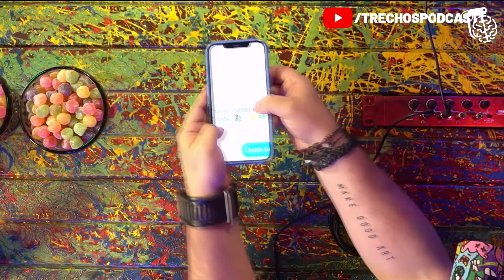O BANDIDO QUE ROUBOU O MINOTAURO (LUTADOR) - TRECHOS PODCAST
⬇APRENDA E MUDE DE VIDA⬇
🔥Pai Rico Pai Pobre
❤Do Mil ao Milhão
🧠O investidor inteligente
🤑Os segredos da mente milionária
💰O homem mais rico da babilonia
👹Mais esperto que o diabo

Olá, eu sou Andrey Maia, dono desse incrível canal de cortes! S2

Meu canal de animes onde mostro o rosto!

Antônio Rodrigo Nogueira, conhecido como MINOTAURO, é ex-lutador de MMA e atual embaixador de UFC. Sua carreira foi repleta de vitórias tanto no UFC quanto no PRIDE, sendo o único a ganhar o cinturão dos pesos pesados nos dois circuitos. O Vilela tem um cinturão também, mas esse ele só usa entre quatro paredes.

MINOTAURO - Inteligência Ltda. Podcast #248